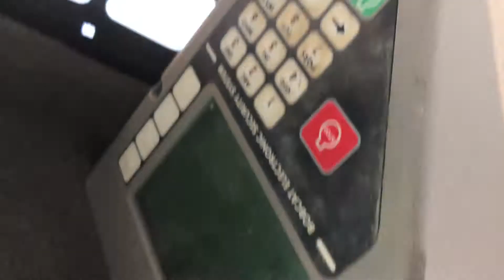2007 BOBCAT T300 For Sale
2007 Bobcat T300 Skid Steer, Quick Attach. Showing 3800 Hours. 81 Hp Turbo. 9702 Lbs. Operating Weight. 3000 Lbs. Lift Capacity. Starts, Runs and Operates.